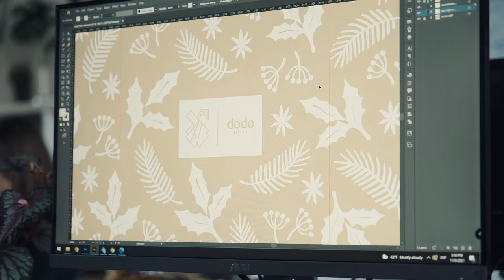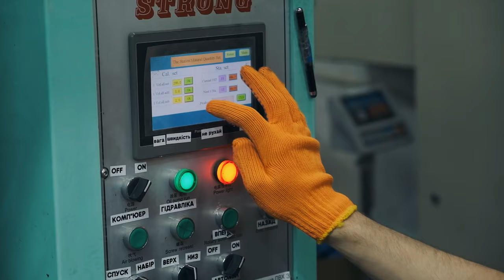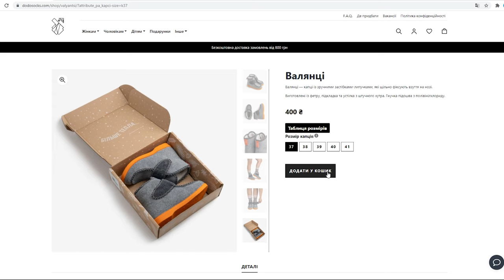😱Створення капців Dodo Socks — повний цикл виробництва...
Привіт друзі!
Ми дуже перепрошуємо, але це відео було випадково видалене...
Однак, процес виробництва капців Dodo Socks настільки захоплюючий, що ми просто не могли не опублікувати це відео знову.
Приємного перегляду!

💥В цьому випуску ви побачите: 💥
 00:00​ - Повернення найцікавішого ведучого — Дмитра!
 00:14​ - Трохи епічних кадрів
 00:37 - Ідея та дизайн — усьому голова.
 01:21​ - Нарешті вже виробництво
 02:04​ - Підготовка сировини
 02:35​ - Вирізання лекал
 03:21​ - Процес пошиття капців
 04:10​ - Підготовка до лиття підошви
 04:43​ - Це просто якась магія...
 05:47 - Останній етап виробництва.
 06:11  - Ой, ось це  точно останній етап...
 06:36 - Тепер точно все!

Сподіваємось вам сподобалось це відео)
Якщо так, не забудьте підтримати нас вподобайкою та напишіть нам, які етапи виробництва для вас були найцікавішими, та про які ви хотіли б дізнатись ще більше? 😏

- або у фірмових магазинах у Львові та Києві.